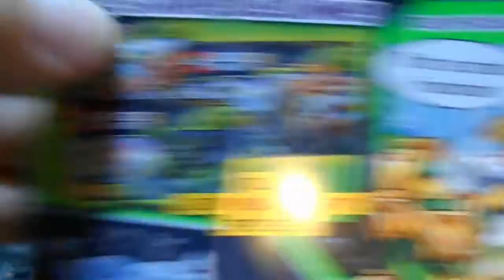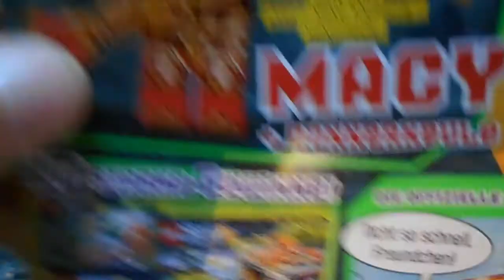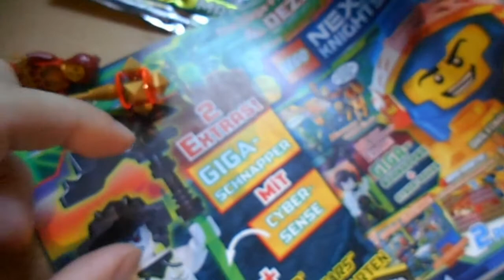Minifigur Macey in Nexo Knights 31 - Das Ende ist nah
Es geht zuende mit der Nexo Knights. In der offenbar vorletzten Ausgabe finden wir den beginn der finalen Schlacht, eine Karte von Captain Phasma und eine Minifigur von Macey mit einer schönen großen Keule.

Fun Fact: Das Licht war wegen des Wetters so schlecht, dass ich exakt 40 Anläufe gebraucht hat, bis die Kamera das Bild richtig aufnahm.